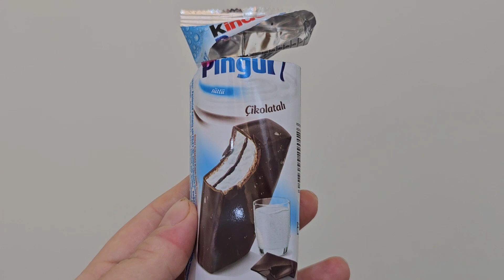NOEL BABA ELMALI ŞEKER GETİRDİ MELİSA ve NİSA PENGUEN OLDU ! ماما جابت بيبي - جنى مقداد | طيور الجنة